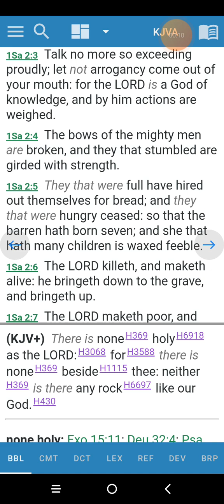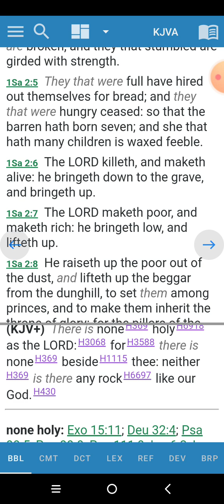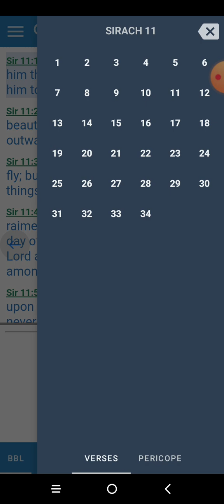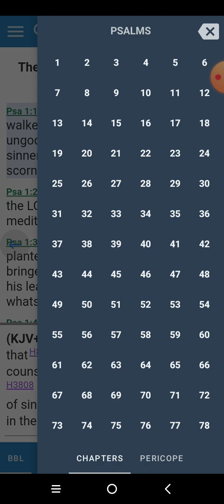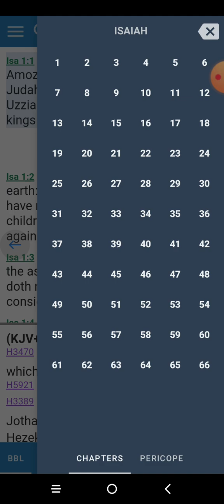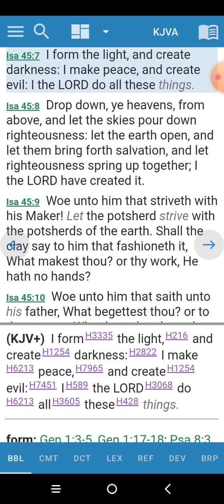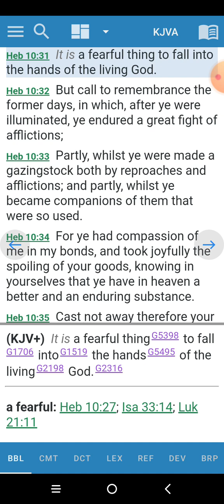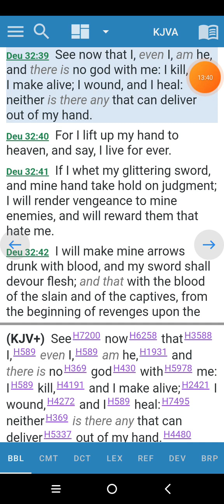The Lord controls Life and Death!!!